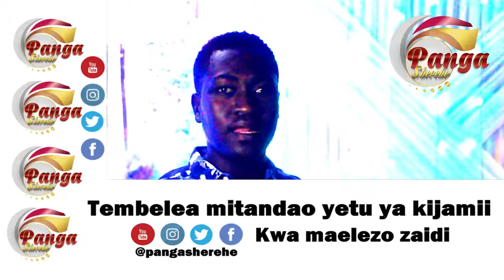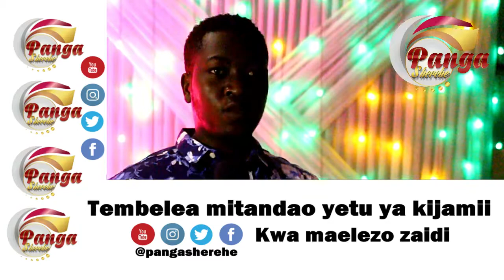Steven Events | Cake Services | Decoration & Catering